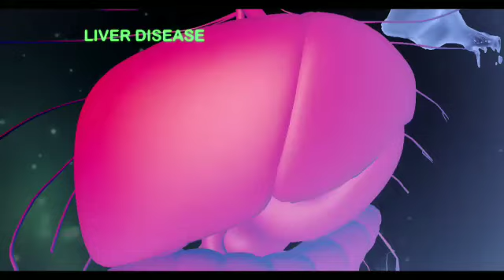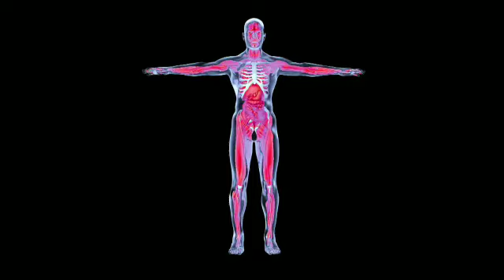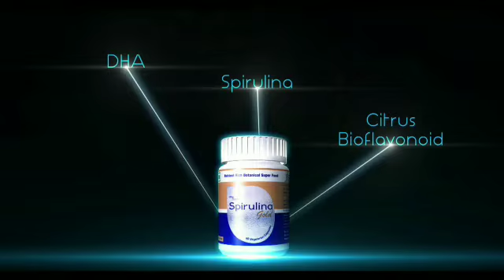Spirulina Gold - Kannada - ON & ON - Mi Lifestyle Marketing Global Private Limited